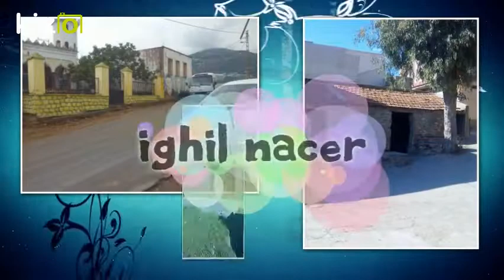Montage Vidéo Kizoa: IGHIL NACER 2017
petit montage du village ighil de azeddine boussekine2017